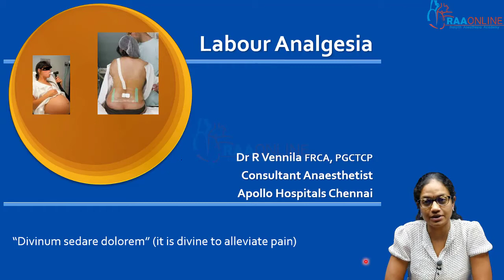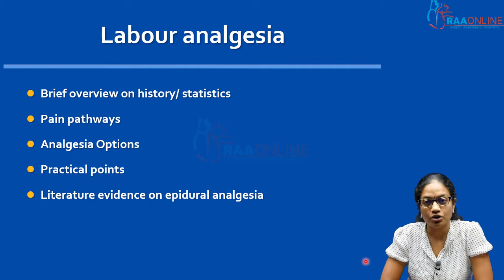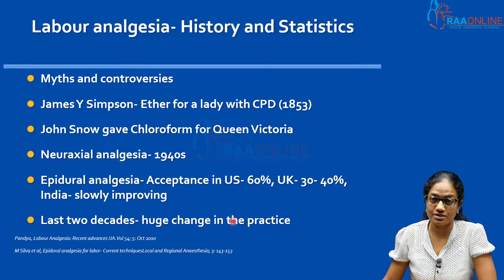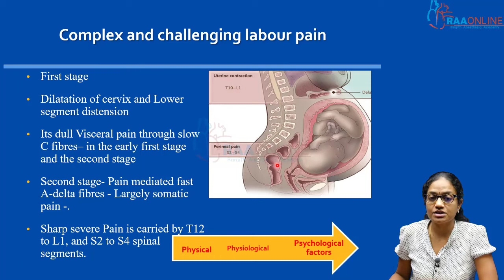Labour Analgesia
Description:
MD/DNB Anesthesia has 21 Specialties, 579 Video Lectures, 172 Test Series, 766 Reading Materials and 411 Presentations are Available on RAAONLINE APP. Learn from 100+ Experienced Faculties.

MD DNB Anesthesia Specialties:
01. Basics of Anesthesia
02. Anesthesia Machine
03. Mechanical Ventilation
04. Basic & Advanced Airway
05. Obstetric Anesthesia
06. Pediatric Anesthesia
07. Neuro Anesthesia
08. Cardiac Anesthesia
09. Transplant Anesthesia
10. Onco Anesthesia
11. Thoracic Anesthesia
12. Monitoring in Anesthesia
13. Basic & Advanced Hemodynamics
14. Basic ECG
15. Regional Anesthesia
16. Labour Analgesia
17. Complex Congenital Heart Disease
18. Clinical Anesthesia
19. Airway Simulation Workshop 2022
20. Vascular Anesthesia
21. Anesthesia PG's Viva Discussion - PREPP 2023

Description:
Comprehensive Critical Care Medicine has 13 Specialties, 228 Video Lectures, 250 Reading Materials, 167 Presentations, and 82 Test Series are Available on RAAONLINE APP. Learn from 100+ Experienced Faculties.

Comprehensive Critical Care Medicine Specialties:
1. Arterial Blood Gas
2. Clinical Nutrition
3. Critical Care Pearls
4. ECMO
5. Basic Echocardiogram
6. Ultrasound
7. Mechanical Ventilation
8. Electrolyte Disturbances & Fluid Balance
9. Basic & Advanced Hemodynamics
10. Advanced Echocardiogram
11. Infectious Disease
12. Neurocritical Care
13. Critical Care Mock Exam